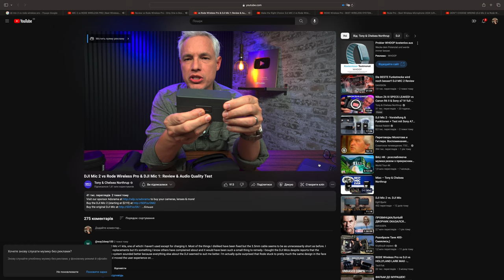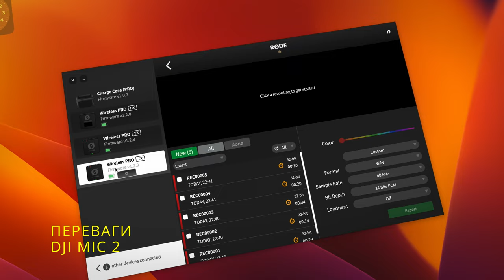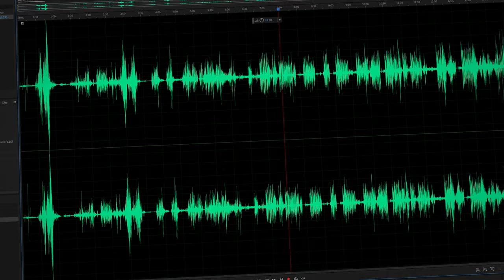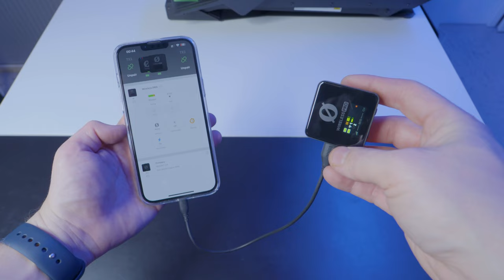DJi Mic 2 vs RODE Wireless Pro. Яка система ТОП?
Якщо ви розгубилися і не знаєте яку мікрофонну систему вибрати, то спробуємо розібратися разом.

У цьому відео ви побачите детальне розпакування двох мікрофонних систем, а також їх порівняння у різних умовах запису звуку. Ви порівняєте зручність використання та почуєте як звучать обидві системи у студії, на оглядовому майданчику аеропорту, на пробіжці, в автомобілі та навіть при катанні на сноуборді.

Це є абсолютно незалежний тест! Жоден із виробників не надав мені ці мікрофонні системи для тесту, я сам їх купив ось тут:

DJI Mic 2

DJI Mic 2 Transmitter

0:00 Вступ
1:55 Розпакування Dji Mic 2
3:30 Розпакування RØDE Wireless PRO
4:49 Порівняння передавачів
6:15 Переваги Dji Mic 2
7:33 Переваги RØDE Wireless PRO
8:32 Порівняння приймачів
12:22 Тестування
12:50 Тестування у студії
13:55 Тестування на оглядовому майданчику аеропорта
15:09 Тестування в автівці
16:18 Тестування на пробіжці
18:38 Тестування у горах (під час рухуна сноуборді)
20:10 Висновок-вирок